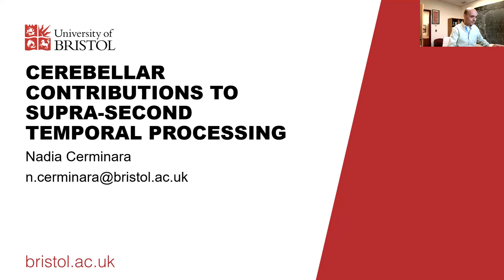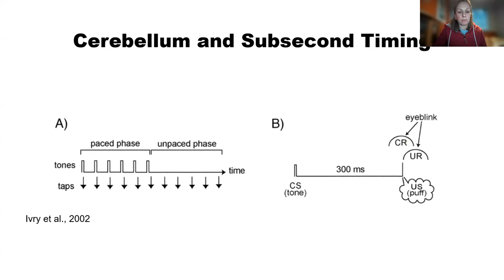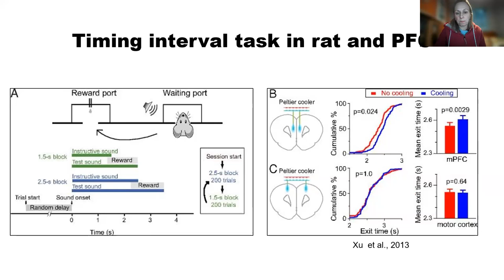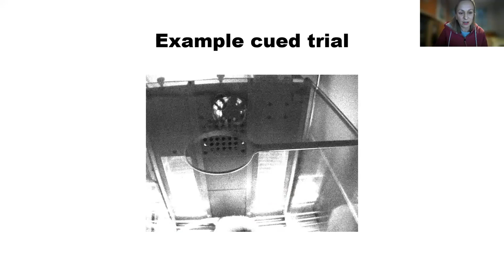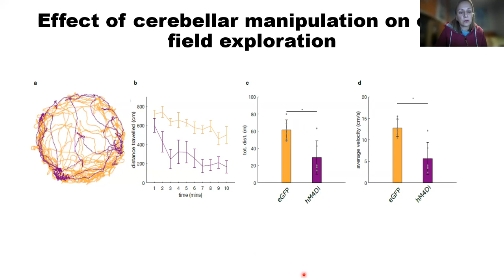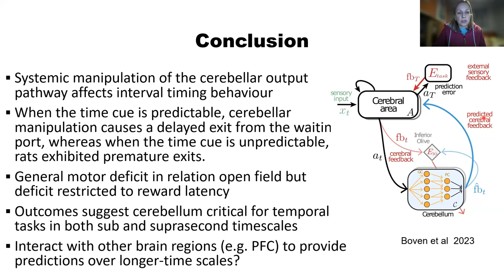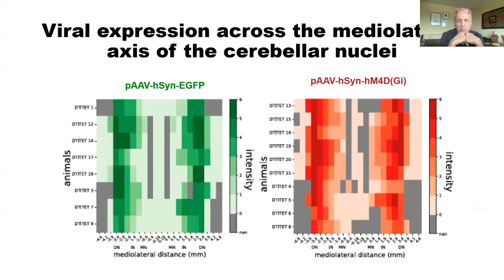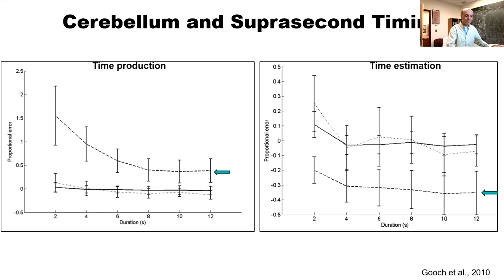Nadia Cerminara: Cerebellar contributions to supra-second temporal processing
The cerebellum plays a key role in timing across multiple timescales, enabling adaptive behaviors critical for survival. While the cerebellum's involvement in sub-second timing for motor control is well-established, emerging evidence suggests it also contributes to supra-second timing relevant for higher-level cognition. Experiments from the lab will be presented showing that chemogenetic inactivation of cerebellar output disrupts timing judgments in rats trained to associate suprasecond sound durations with reward delivery. These findings demonstrate the cerebellum's involvement in supra-second timing goes beyond brief movements to support temporal processing underlying complex behaviors requiring long-term planning, adaptation, and attention.

Nadia Cerminara was born in Melbourne, Australia and received a PhD in Neurophysiology from Monash University under the supervision of John Rawson examining the role of climbing fibres in cerebellar function. She then moved to the University of Bristol to undertake postdoctoral training with David Armstrong, Dilwyn Marple-Horvat and Richard Apps. She has remained at Bristol and was made a Lecturer in 2021. Her research has focussed on the structure, function and processing of information of cerebellar microzones using an in vivo systems-level approach. More recently, her research has expanded to include translational work involving patients with neurological conditions and cerebellar disorders. Specifically, she has conducted studies in patients with Essential Tremor, Parkinson's Disease, Fredrich's Ataxia, and those undergoing posterior fossa surgery of the cerebellum.